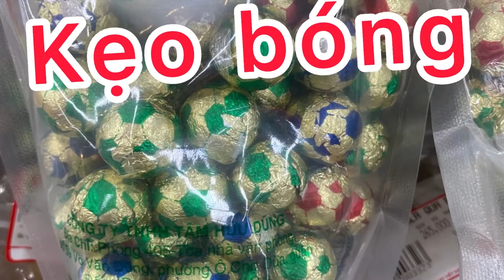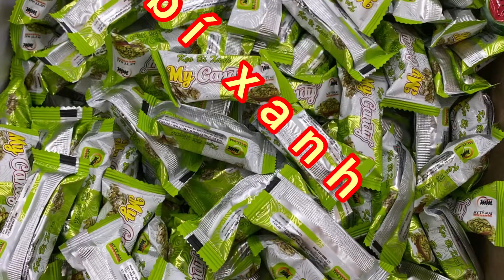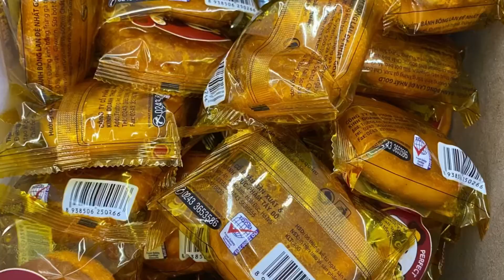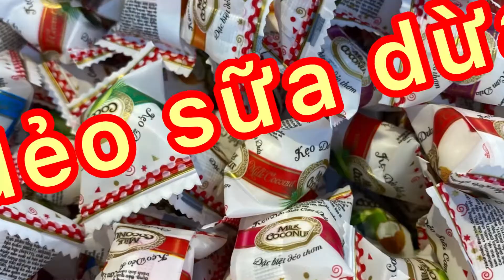Bánh kẹo thế giới bánh kẹo # bánh kẹo các loại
Các loại bánh kẹo mà các bé thích ăn.